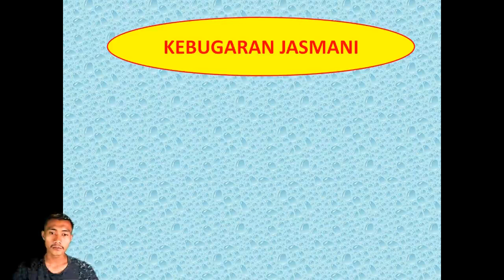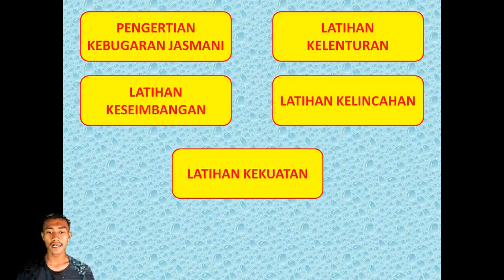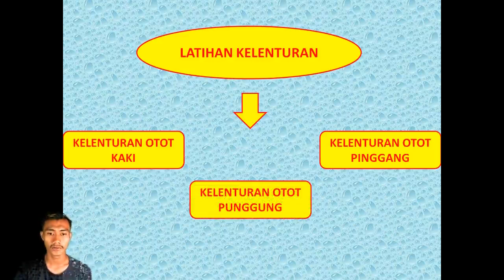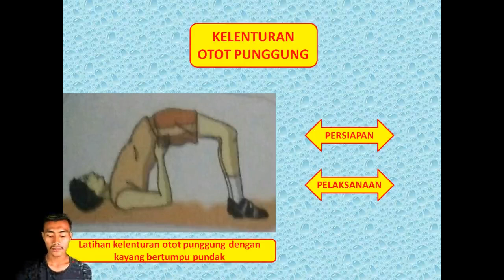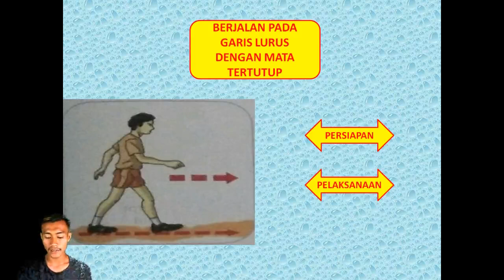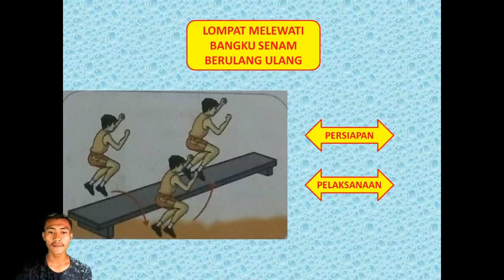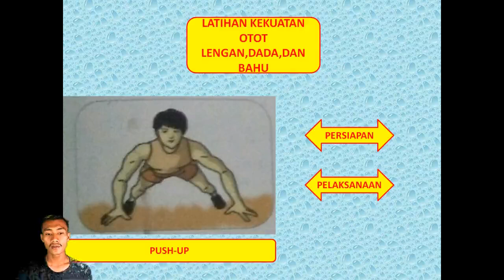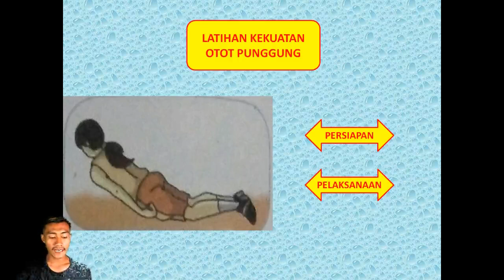Penjas Materi Kebugaran Jasmani Oleh Pak Baleo Rafsanjani Kls X